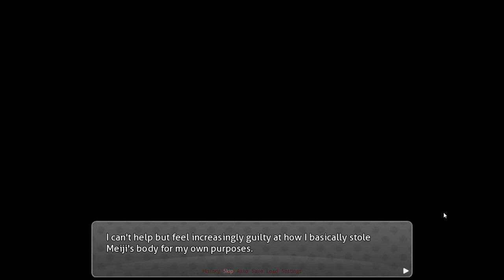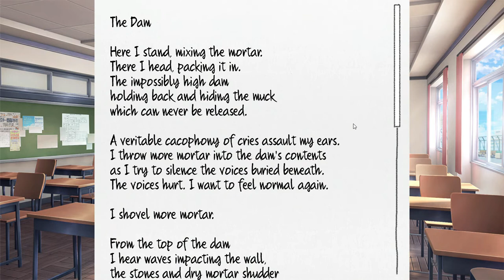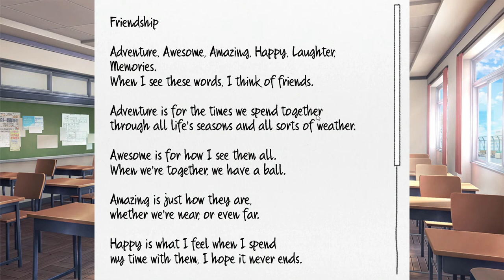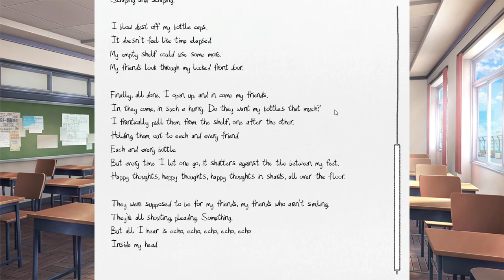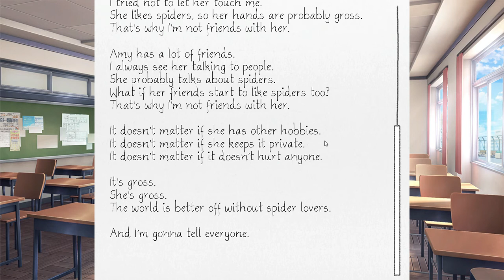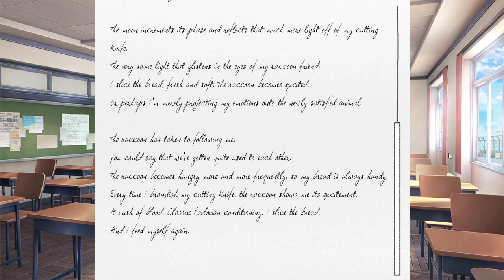DDLC World of Dreams Part 5- Is Kotonoha the New One Slap Woman?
DDLC World of Dreams is a really awesome mod of the horror visual novel Doki Doki Literature Club. I talked about the mod in a past video but never done a normal gameplay video on it so today I'm playing through the mod. In this episode we confront the bully Yae and once again share our poems with the Literature Club.